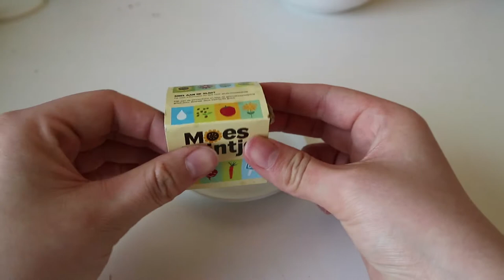🌿 Moestuintjes planten 🌿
Hey iedereen! Super leuk dat je kijkt naar deze nieuwe video!

Over mij:
Hoi! Mijn naam is Iris en ik ben 17 jaar oud. Ik vind het super leuk om video's te maken en bewerken. Daarnaast is het natuurlijk super leuk om mensen te entertainen, inspireren en misschien zelfs op te vrolijken! Ik ben altijd graag creatief bezig, vandaar dat je DIY's tegen zult komen op mijn kanaal. Daarnaast vind ik het leuk om te gamen, challenges uit te voeren, en jullie een kijkje in mijn leven te geven!

Dingen die ik op dit moment gebruik:
Voor het filmen van vlogs en real life video's (bijv vlogs of DIY's) gebruik ik de Canon EOS M10. Voor de gaming video's gebruik ik de webcam in mijn laptop. Ik neem op en edit op een macbook air. Ik gebruik de TIE Condensor usb microfoon voor het opnemen van mijn stem. Voor het editen gebruik ik adobe premiere pro cc.